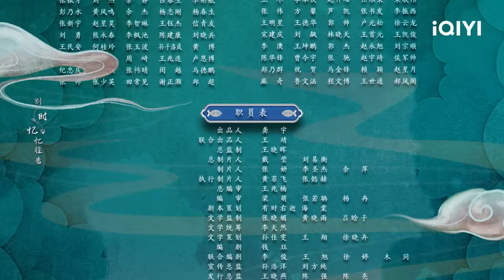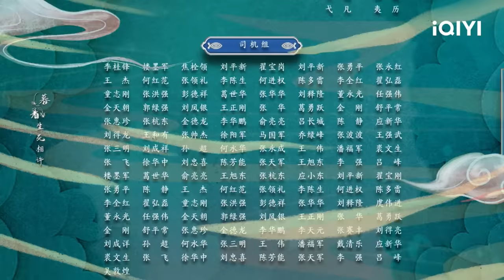【FULL】Beauty of Resilience EP1:Wei Zhi Meets Yan Yue for the First Time | 花戎 | iQIYI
【Introduction】"Beauty of Resilience" is a light period Xianxia drama directed by Hu Yijuan ("The King's Woman") and Chen Guohua ("The Blooms at Ruyi Pavilion"), starring Ju Jing Yi ("Legend of Yun Xi"), Guo Junchen ("Go Princess, Go!"), Liu Dongqin ("Delicious Romance"), Lu Tingyu (J"Rebirth For You"), and Ma Yue ("The Great Ruler"). This drama is adapted from the popular Xianxia novel "The Mistaken Eternal Life" by Lin Jiacheng. It tells the magnificent Xianxia story of Wei Zhi (played by Ju Jingyi), the female protagonist who is reincarnated as a phoenix, and Yan Yue (played by Guo Junchen), the male protagonist who is the Sun God. They go through hardships and finally break the destiny of how the "phoenix nirvana will shake the three worlds" and rewrite their own Xianxia story together.

【Cast】Ju Jingyi, Guo Junchen